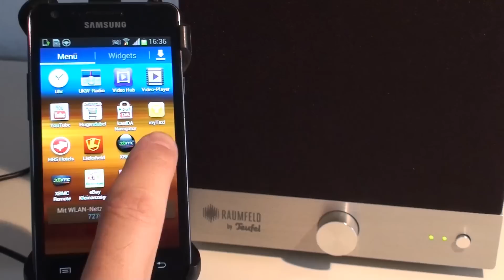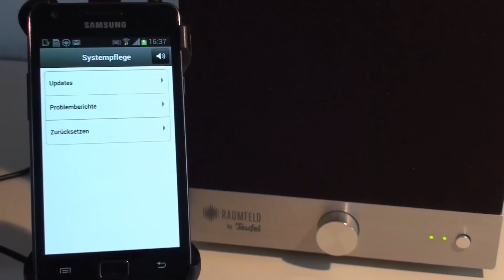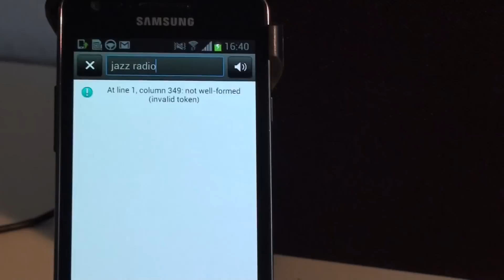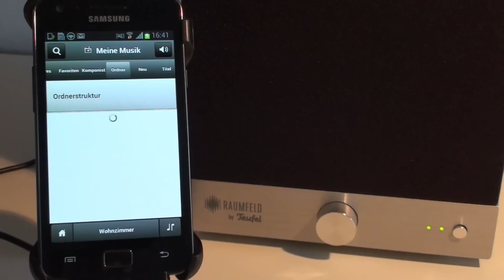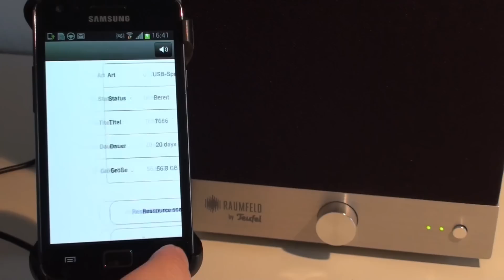Teufel Raumfeld Speaker M - Software Update 1.11.57 Problem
Nach dem Software Update der Teufel Raumfeld Speaker M auf die Version 1.11.57 funktionieren diese nicht mehr und spielen keine Musik mehr ab.